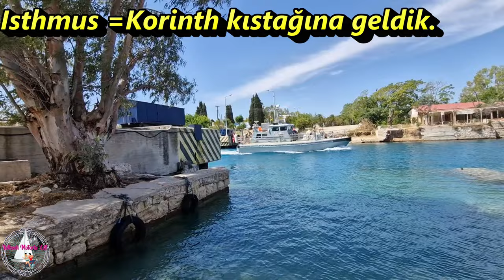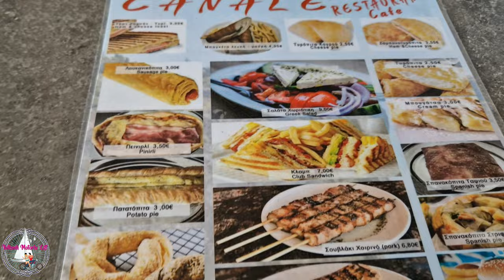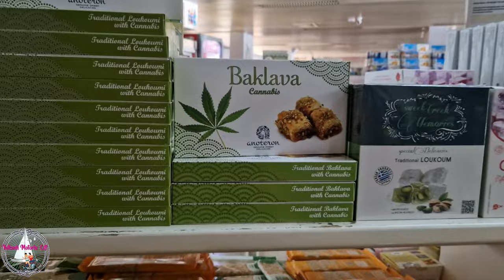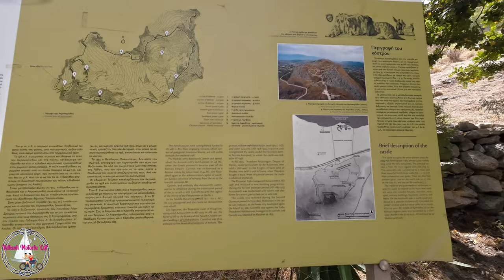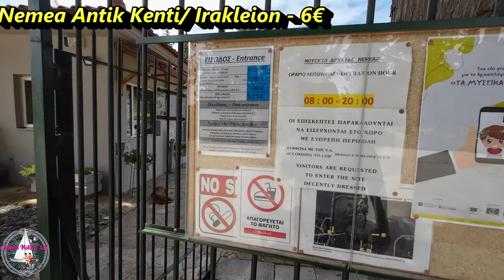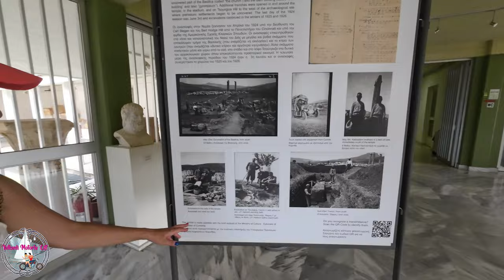MOTORLA MORA YARIMADASI ve İYONYA ADALARI NO:2- 2024- KORİNT- YELKENLİ VE MOTORLU ÇİFT VLOG- (Eng)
Bu videoda Pire'den erkenden ayrılıp anakara ve Mora'yı ayıran Korinth kıstağına gidiyoruz. Buradaki kanalda bir mola verip Mora turumuza başlıyoruz.İlk durağımız Nafplio olacak, oraya giderken yol üstündeki antik noktalara uğruyoruz: Akrokorinthos ve Nemea. İyi seyirler

In this video, we leave Piraeus early and go to the Corinth Canal, which separates the mainland and the Peloponnese. We take a break at the canal here and start our Peloponnese tour. Our first stop will be Nafplio. On the way there, we stop by the ancient points: Akrokorinthos and Nemea. Enjoy watching